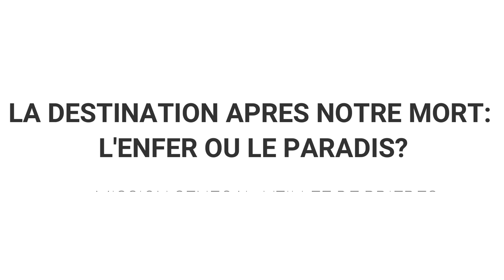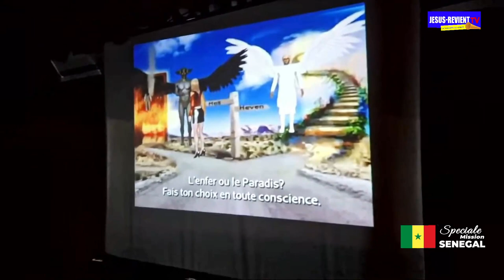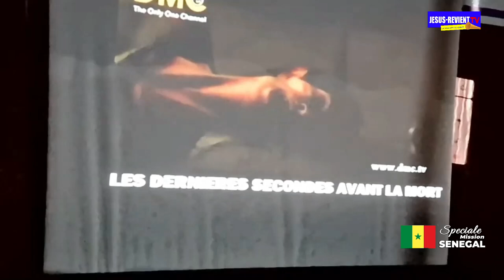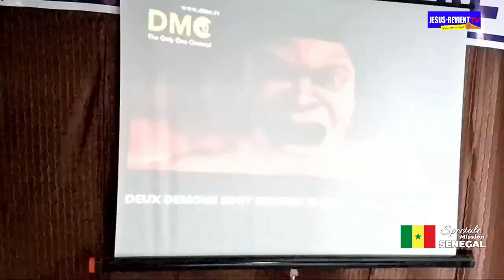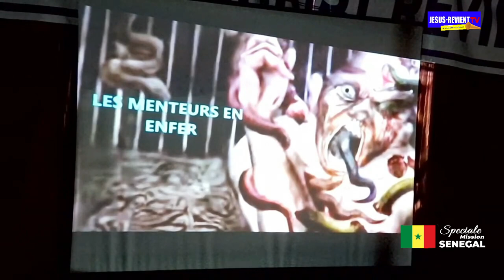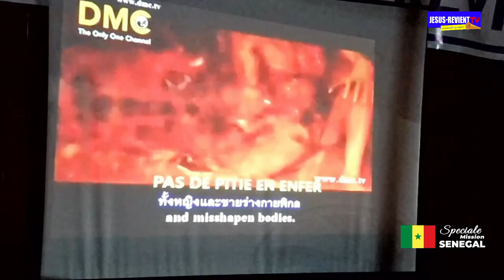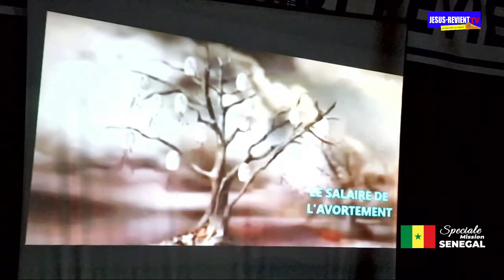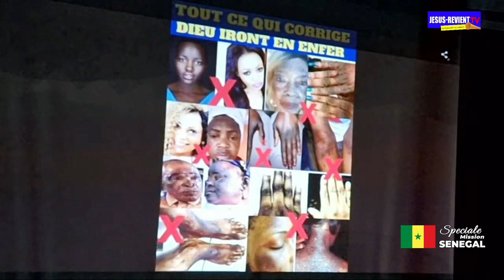🇸🇳 LA DESTINATION APRÈS LA MORT: LE PARADIS OU L'ENFER, QUE CHOISIS-TU ? JESUS-REVIENT